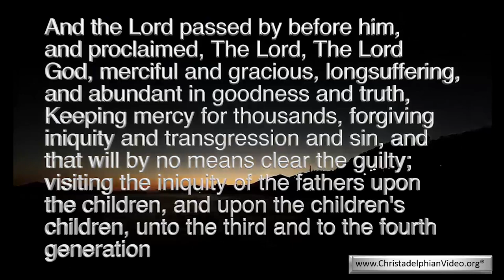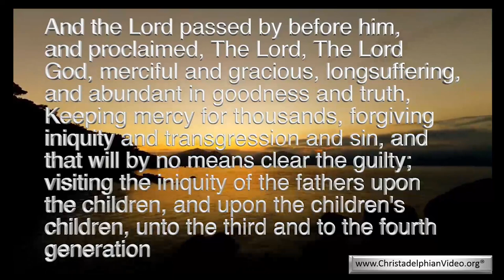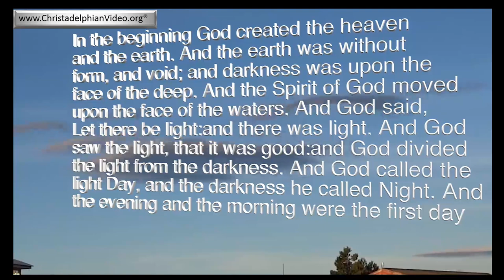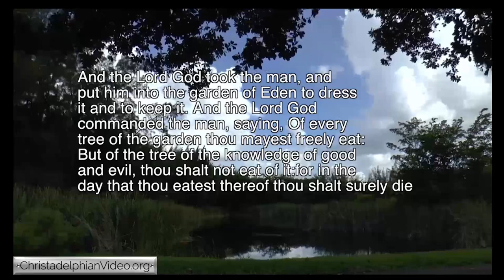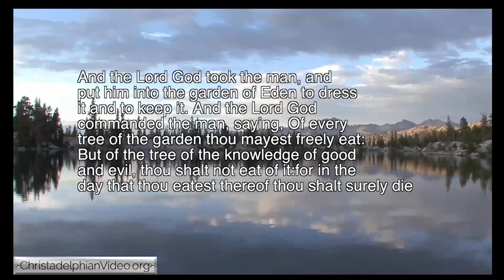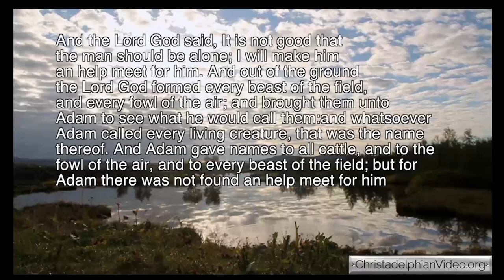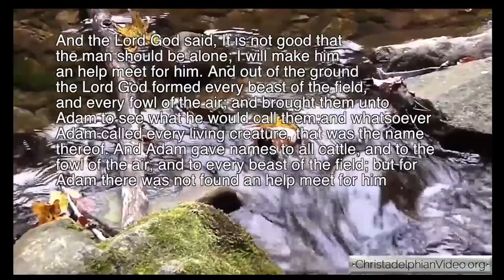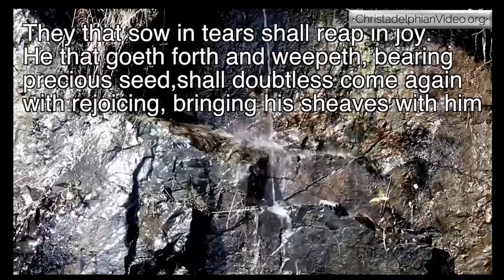Necessary Evil!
Description: Why did God give Adam and Eve a seemingly impossible test to complete? Why do we still suffer for their mistake? This short talk provides a cohesive response to these common queries.